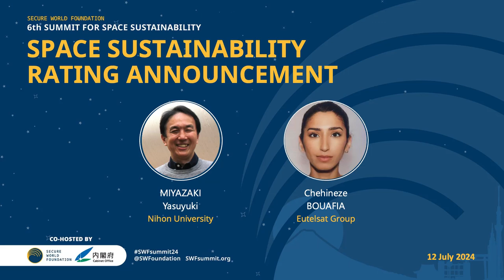20 | Space Sustainability Rating Announcement